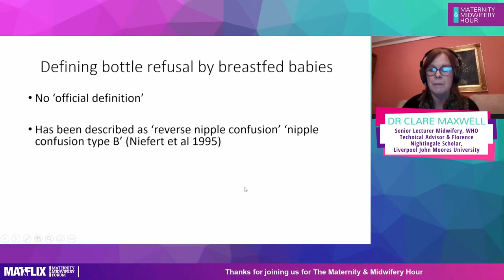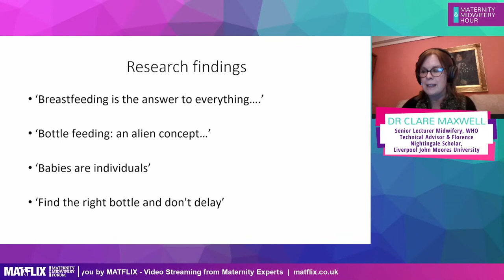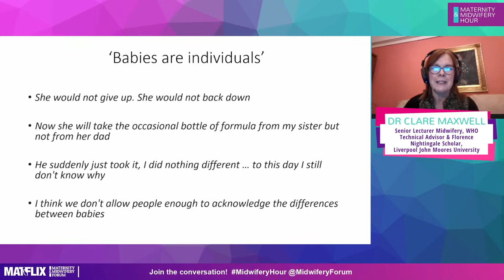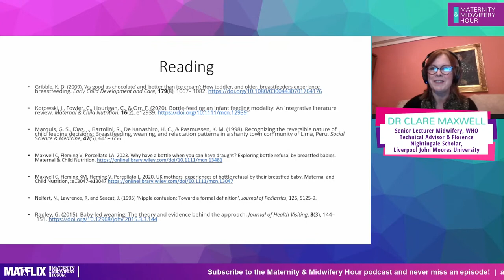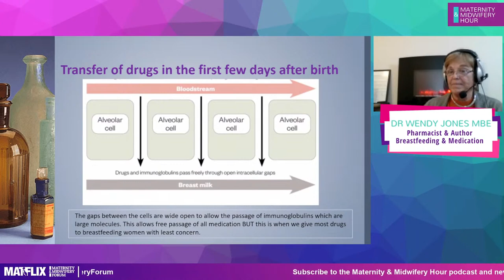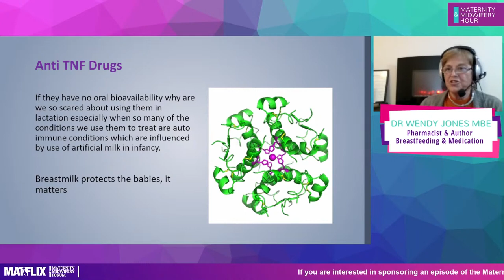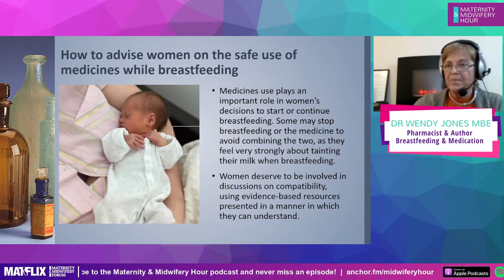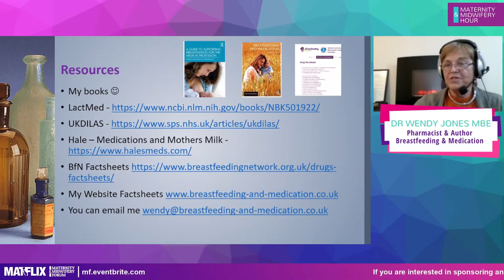9.6 Supporting Breastfeeding: Bottles, Draughts & Medications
This session looks at some issues around breastfeeding, and we are joined by Clare Maxwell to share recent research in bottle refusal by breastfed babies, and by Wendy Jones, discussing the intricacies of discussion about medications when breastfeeding.

Contributions from:
Dr Clare Maxwell, Senior Lecturer Midwifery, WHO Technical Advisor and Florence Nightingale Scholar, Liverpool John Moore University
Dr Wendy Jones MBE, Pharmacist & Author, Breastfeeding and Medication

Biographies:

Dr Wendy Jones MBE
Wendy was one of the founder members of the UK breastfeeding charity the Breastfeeding Network (BfN) having previously been an NCT breastfeeding counsellor. In her employed life she was a community pharmacist and also worked in doctor surgeries. She qualified as a pharmacist prescriber on primary prevention of coronary heart disease.

Wendy left paid work to concentrate on writing her books and developing her website neither of which earn much but hopefully provide information for mothers and professionals!

Wendy is known for her work on providing a service on the compatibility of drugs in breastmilk and has been a registered breastfeeding supporter for 35 years. She is passionate that breastfeeding should be valued by all and that medication should not be a barrier. She handed over the BfN drugs in breastmilk to a group of 11 other pharmacists in 2022 but continues to work by herself.

Wendy was awarded a Points of Light award by the UK Prime Minister Teresa May in 2018 and an MBE in the New Year’s Honours List 2018 for services to mothers and babies. She received her award at Windsor Castle in May 2019 from Her Majesty the Queen.

She has 3 daughters and 7 grandchildren all of whom were breastfed. and her Facebook Page Breastfeeding and Medication with no plans to retire anytime soon.

Clare Maxwell
Clare started her career in 1996 as a midwife at St. Mary’s Hospital in Manchester were she developed a keen interest in research. She won a Florence Nightingale Scholarship to undertake her MSc exploring Midwives’ experiences of obstetric emergencies.

She then moved into academia becoming a Senior Lecturer in Midwifery at Liverpool John Moores University. In 2015 Clare won a scholarship to undertake her PhD exploring bottle refusal by breastfed babies and in 2018 Clare became a WHO technical advisor at the WHO Collaboration Centre, PHE, London focusing on maternal and infant health.

Clare has continued to progress her research role undertaking research across infant feeding, conscientious objection to abortion and more recently collaborating with midwifery colleagues across Europe and Africa to support midwifery students to gain cultural competency.

Clare is the UNICEF BFI lead for LJMU, where the midwifery programme achieved Gold accreditation in 2022. Clare also undertook an initiative across the University to set up expressing/ breastfeeding rooms for staff, students and visitors and led the successful application for the University to receive the Liverpool Bambis Mayoral Award for breastfeeding.

Clare has 2 sons both of whom she breastfed, one who was a resolute bottle refuser

Register your free place today to get a personalised reminder from us.

Join us at 7 pm on Wednesday at this hour-long online programme with live audience Q&A to update your knowledge.

Catch up on demand

Every episode is available free after the live stream – this is created especially for you by Neil Stewart Associates and filmed by Narrowcast Media Group and is available from Midwifery Forum’s YouTube – don’t forget to subscribe to our channel.